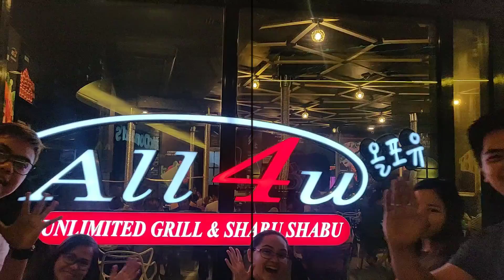"Biyahe ni Teng" RW Manila with ATR Aircraft Mechanics and Avionics